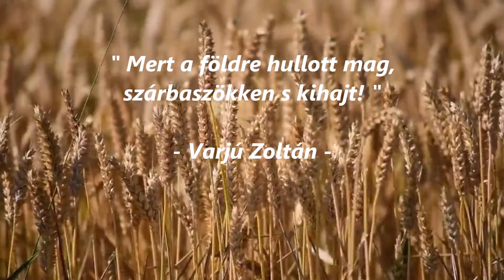Varjú Zoltán - AKIKEN ÁTLÉPETT A HATÁR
A VELÜNK ÉLŐ TRIANON SZÁZ ÉVE... 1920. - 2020.
Nézzétek és hallgassátok meg, sok szeretettel!
Varjú Zoltán
AKIKEN ÁTLÉPETT A HATÁR
Szaval - Varjú Zoltán